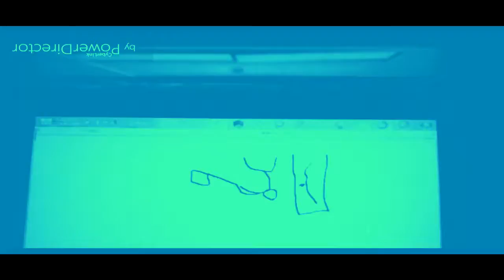THE EPICNESS OF Funny Destroy Voice Tops + Funny Tops + Funny Angry Tops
(Funny Tops + Funny Destroy Voice Tops (Swap)) + Funny Angry Tops

(fe)